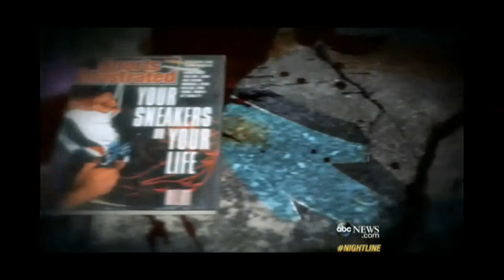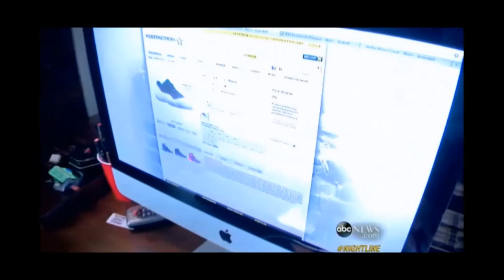Discussion #10: Sneakerheads - Inside the World of High-Stakes Sneaker Trading (Torontonian POV)